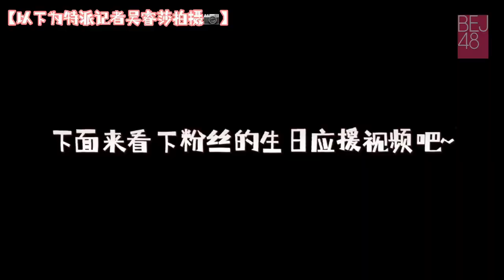BEJ48《我的舞台》韩雪生日公演vlog